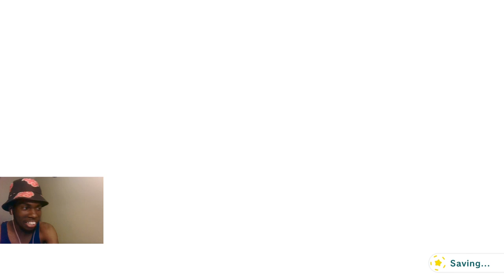ONE BOSS AFTER ANOTHER IN THIS!!! UNHINGED Kirby And the Forgotten land!!!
0:00 intro
00:46 Gameplay
26:02 Outro